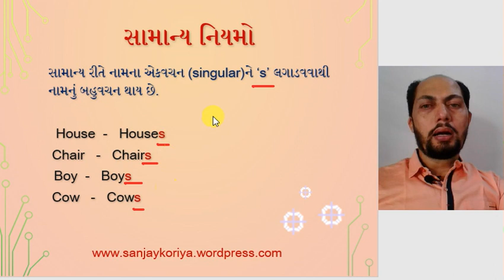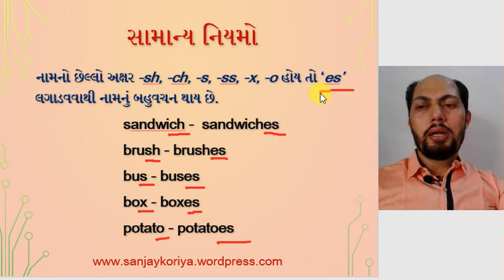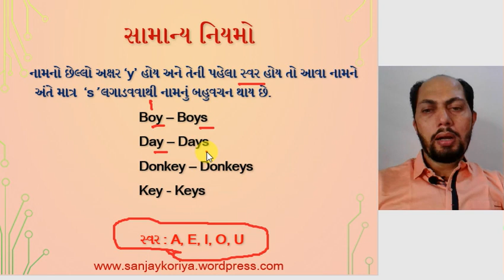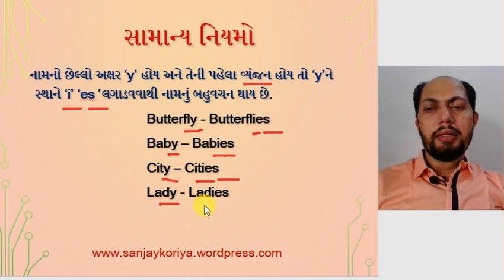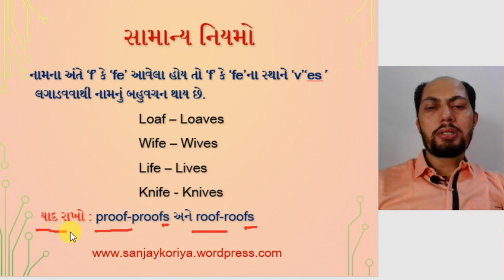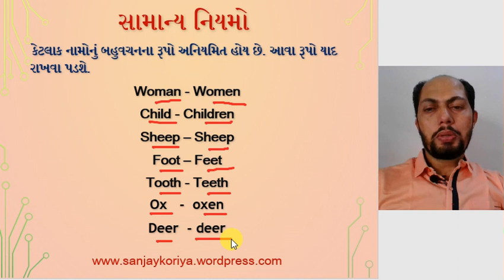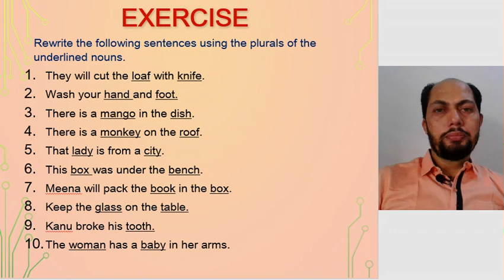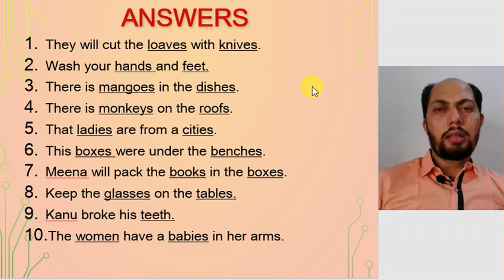Plural Noun - English Grammar in Gujarati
This video is all about Plural Noun and its types in Gujarati very easy method and with examples. It is a part of Part of Speech.
This series of English grammar will be a great support to all those learners who want to learn English in Gujarati language from the beginners' level. It is very useful for Std. 7 to 12 and all competitive exams.
English Grammar in Gujarati for students
Easy English Grammar in Gujarati
Basic English Grammar in Gujarati
Best English grammar in Gujarat
Gujarati best channel for English
Gujarati best channel for English grammar
Learn English Grammar in Gujarati
Best Gujarati channel for English
English for All Competitive Exams
GPSC, Talati Binsachivalay Clerk Exam, TET, TAT etc.